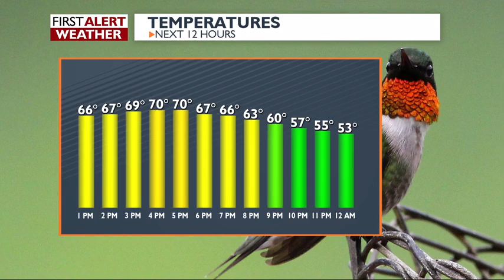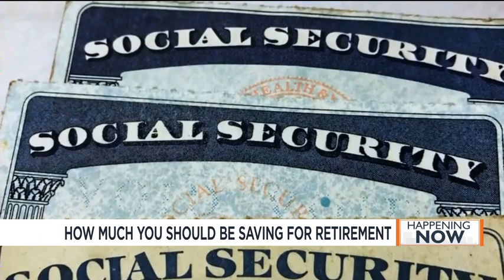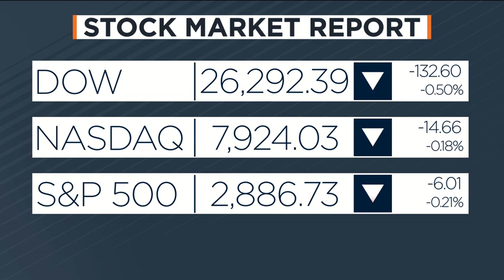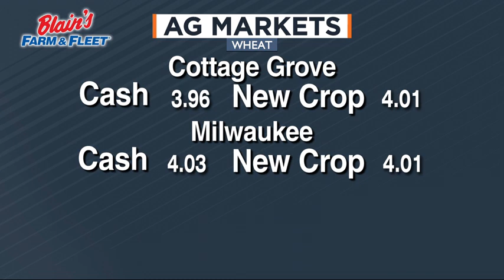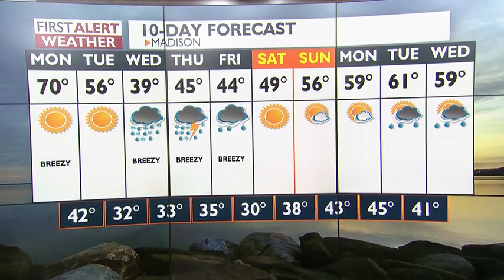News 3 at Noon: April 08, 2019